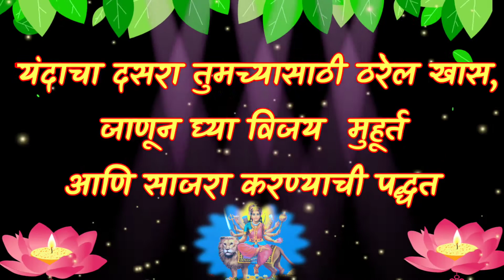दसरा २०२२ ,dasara 2022 | Vijaya dashami Dasara 2022 shubh muhurat